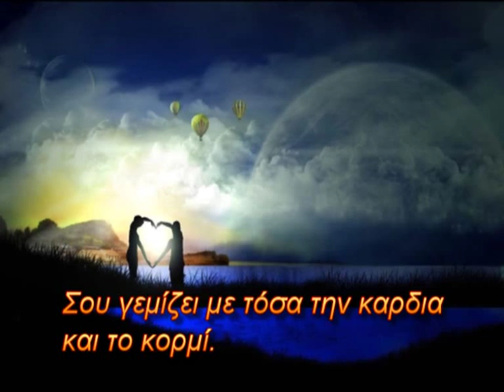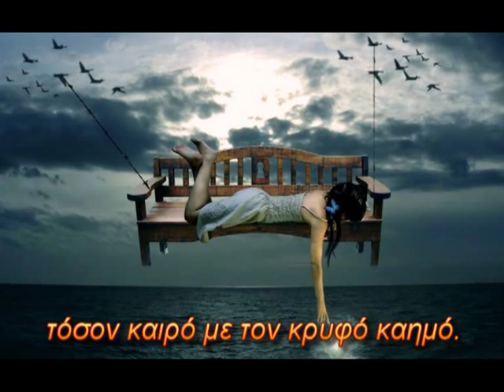Μαρία Πολυδούρη - Δεν θα ξανάρθεις πια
Μουσική: Ευανθία Ρεμπούτσικα, "Το αστέρι κι η ευχή" (Θόδωρος Κοτεπάνος)

ΜΑΡΙΑ ΠΟΛΥΔΟΥΡΗ
ΔΕ ΘΑ ΞΑΝΑΡΘΕΙΣ ΠΙΑ

Δε θα ξανάρθεις πια να μου χαρίσεις,
απ' την ωραία ζωή που σε φλογίζει,
κάτι, ένα της λουλούδι; Σου γεμίζει
με τόσα την καρδιά και το κορμί.

Δε θα 'ρθεις πια τα χέρια μου να σμίξεις,
τα παγωμένα, τα εχθρικά μου χέρια;
Πλάι στα δικά σου, μερωμένα ταίρια,
δεν τα ζυγώνει πλέον η αφορμή.

Δε θα 'ρθεις... Πώς αργά περνούν οι μέρες.
Κι όσο συ φεύγεις, τόσο με σιμώνει
η γνώριμή μου μοίρα. Τόσο μόνη,
τ ό σ ο ν κ α ι ρ ό με τον κ ρ υ φ ό κ α η μ ό.

Δεν σου περνάει, αλήθεια, από τη σκέψη
ότι μπορεί, σε μια στιγμή θλιμμένη,
στη μοίρα αυτή, που πάντα με προσμένει,
να πάω ξανά και δίχως γυρισμό;